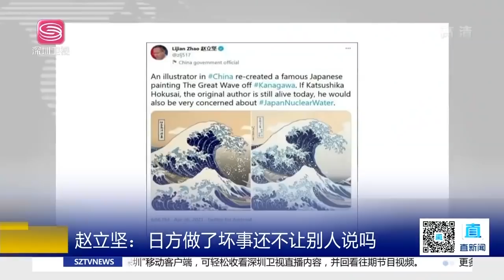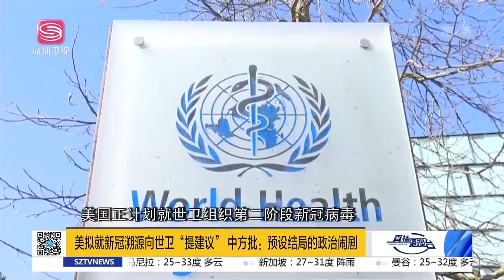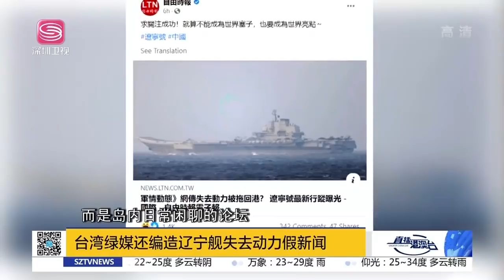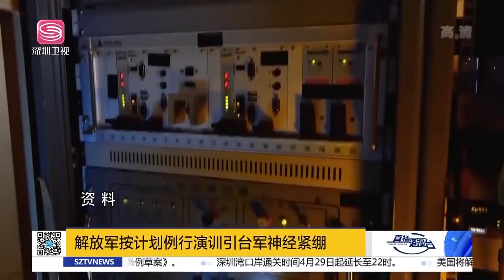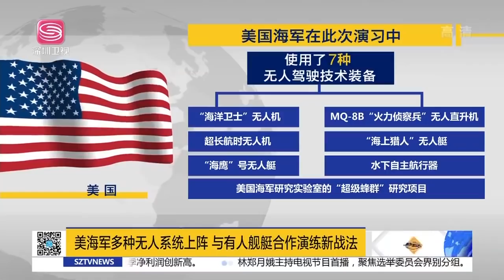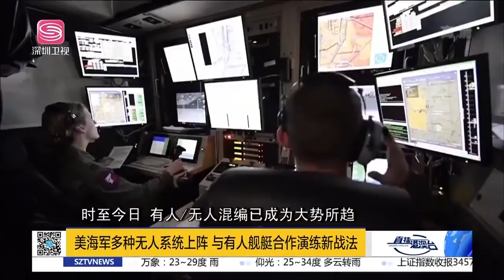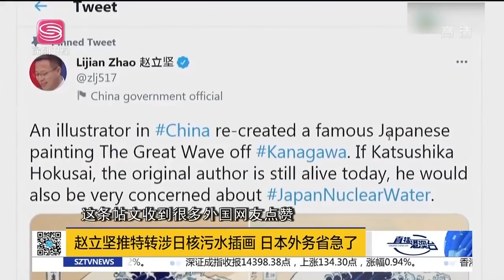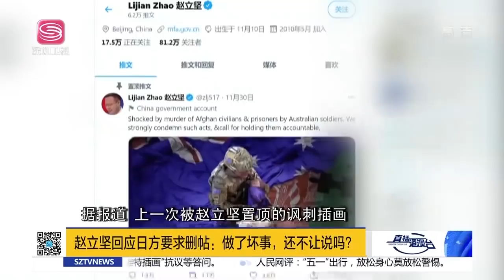直播港澳臺【精編版】印度對中國善意無動於衷 | 中國航母編隊在台海附近演訓 | 美軍試驗分散式殺傷 | 趙立堅將核污水插畫置頂 | 美俄軍艦黑海對峙